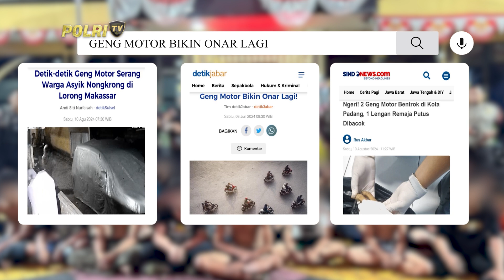POLISI MENJAWAB EPS 27 : FENOMENA KRIMINALITAS GENG MOTOR 15/08/2024 (1/3)